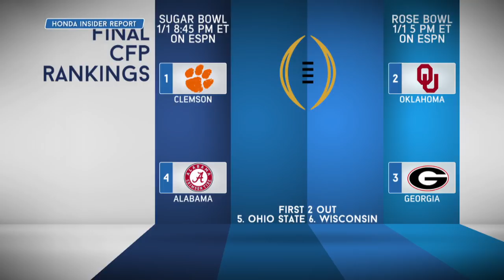CBS Sports' Rick Neuheisel Talks Rosen vs Darnold, Chip Kelly & More w/Rich Eisen | Full Interview